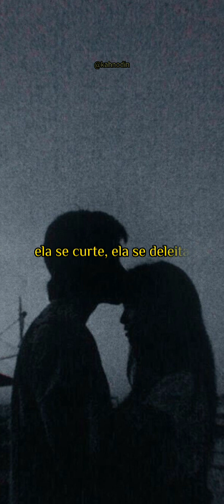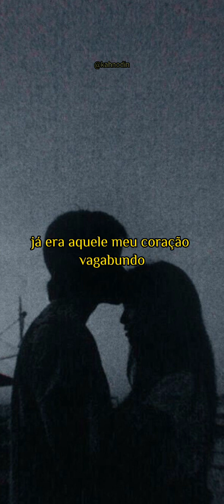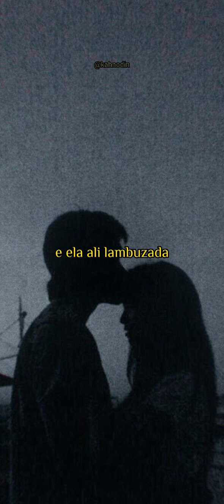Seu Pereira e Coletivo 401 - Eita (acústico) [legendado] video para status